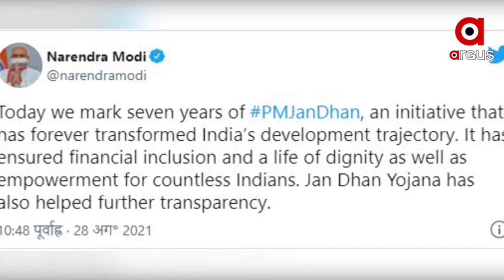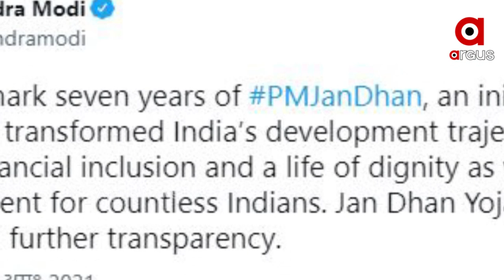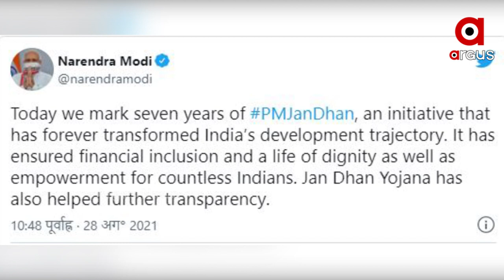ପ୍ରଧାନମନ୍ତ୍ରୀ ଜନ ଧନ ଯୋଜନାକୁ ପୁରିଛି ୭ ବର୍ଷ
ଭାରତର ବିକାଶକୁ ନୂଆ ଦିଗ ଦେଇଛି ଜନ ଧନ ଯୋଜନା । ସଶକ୍ତ ହୋଇଛନ୍ତି ମହିଳା, ଅଗଣିତ ଦେଶବାସୀଙ୍କୁ ମିଳିଛି ସମ୍ମାନର ଜୀବନ । ସଫଳତା ପାଇଁ ଦେଶବାସୀଙ୍କୁ ଶୁଭେଚ୍ଛା ଜଣାଇଲେ ପ୍ରଧାନମନ୍ତ୍ରୀ ମୋଦି ।